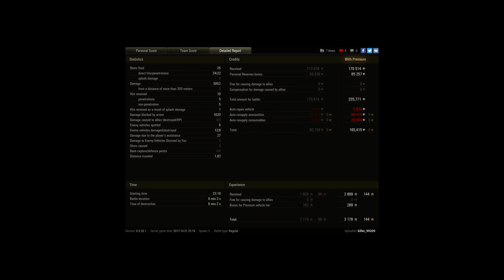lowe kolobanovs in tier 9 game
Player: killer_99209 [KANTO]

just grinding credits and had a great game.